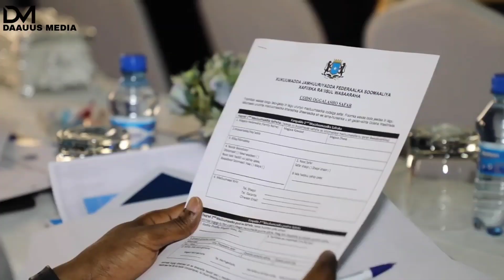MD Xasan Sheekh Oo Loo Soo Jeediye Xil-Ka Qaadista Xamse & Wararkii U dambeeye Dalka